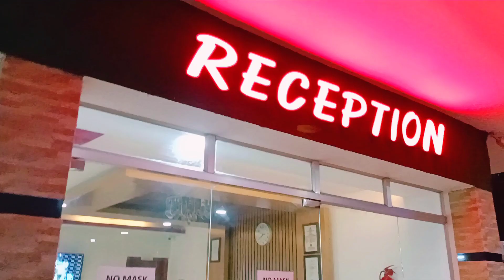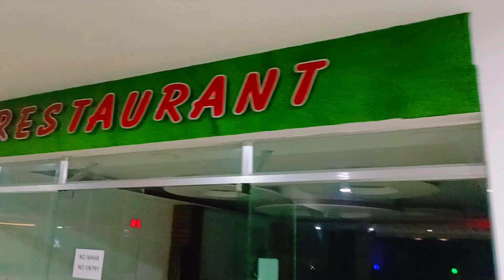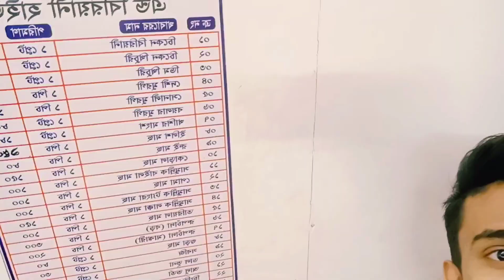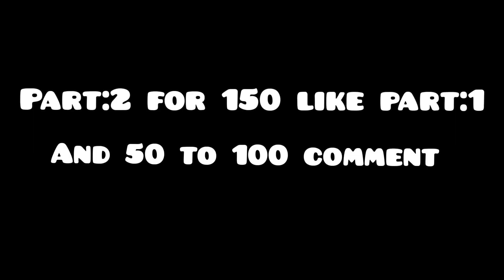কুয়াকাটা || First Ever Travel Vlog || প্রথমবার কুয়াকাটা || kuakata Travel Guide 2021|| vlog Part-1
50 to 100 comments & 150 like part:-1

kuakata sea beach kuakata kuakata tour কুয়াকাটা কুয়াকাটা সমুদ্র সৈকত kuakata trip places to visit in kuakata potuakhali kuakata tourism kuakata beach সাগরকন্যা কুয়াকাটা patuakhali travel guide travel vlog how to go kuakata hotel kuakata buddhist temple গঙ্গামতির চর ফাতরার বন বরিশাল bangladesh bay of bengal barisal kuakata tourist spot tourism